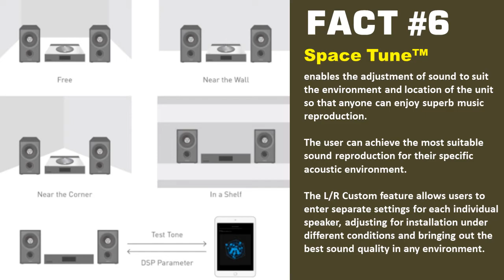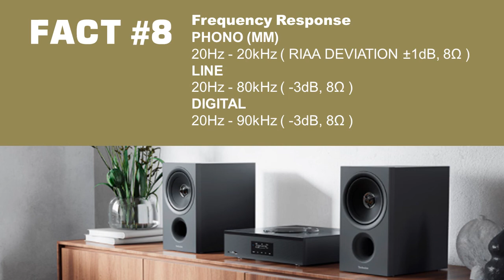9 Facts About Technics Network CD Receiver SA-C600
9 Facts About Technics Network CD Receiver SA-C600